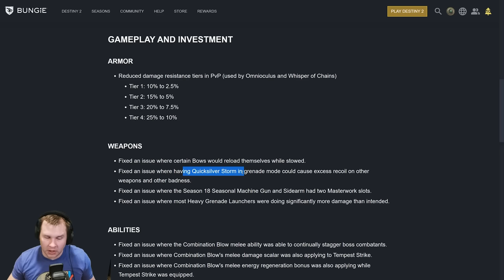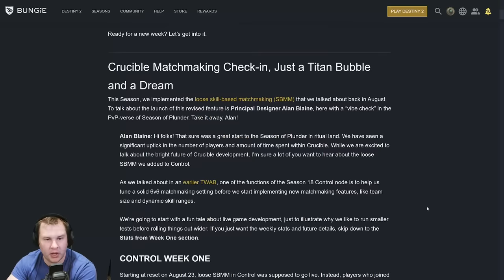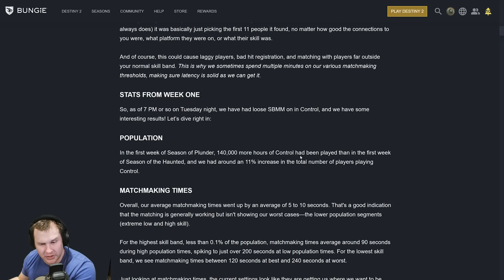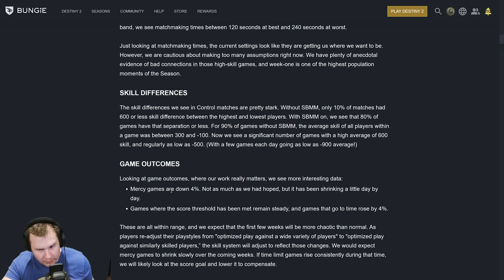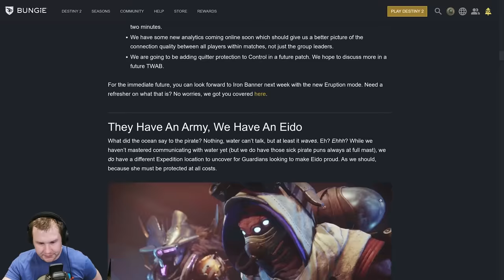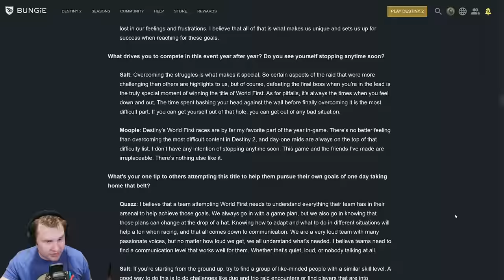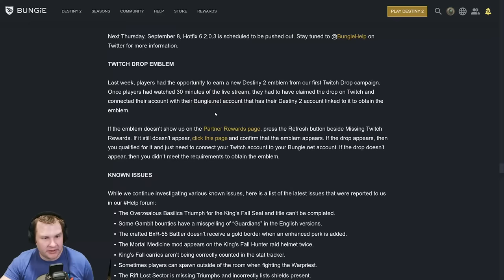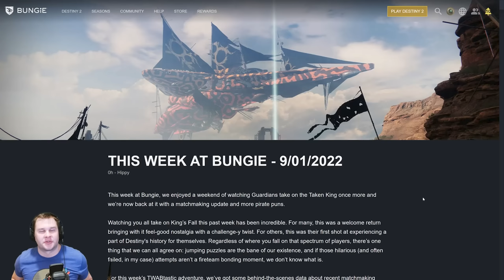Resilience for Titans & Warlocks on ARC 3.0 IS FIXED - Patch & TWAB - Sept 1 - Destiny 2 - Plunder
ElGato - it’s how I manage my stream and nearly all my content creation:

PS4 = Ebontis
XB1 = Ebontis

30th Anniversary, Grasp of Avarice, Dares of Eternity, Starhorse, Xur, Solo Flawless Grasp of Avarice, Gjallarhorn, Forerunner

Season of the Haunted, Leviathan, Moon, Calus, H.E.L.M., Reaper, Nightmare Containment, Sever, Trespasser, Beloved, Austringer, Drang, Mida Mini Tool, Haunted, Nightmare, Solar 3.0

Season of the Plunder, Expedition, Ketchcrash, Hideout, Relic, Star Chart, Buried Treasure, Treasure, Eliksni, Treasure Beacon, Savvy, Plundered Umbral Energy, Treasure Coordinates, Map Fragments, Captain's Atlas